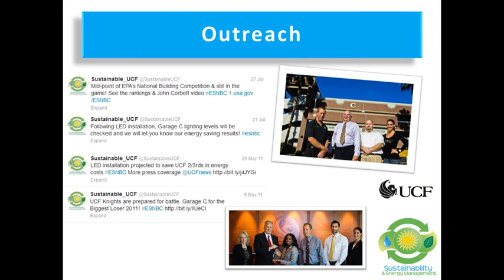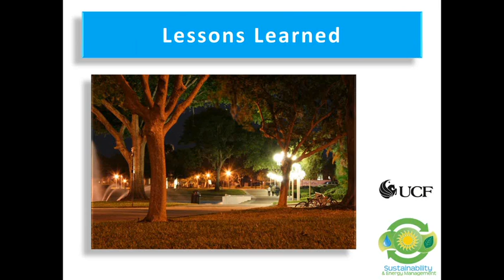Part 12: Alexandra Kennedy Discusses Outreach and Lessons Learned